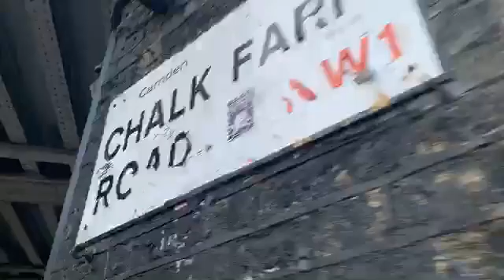Welcoming you to Camden Town